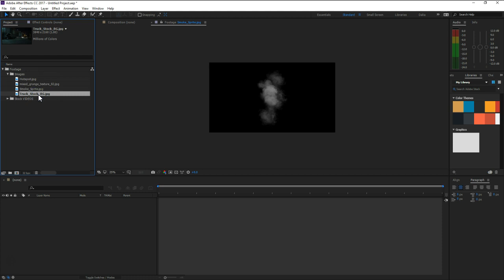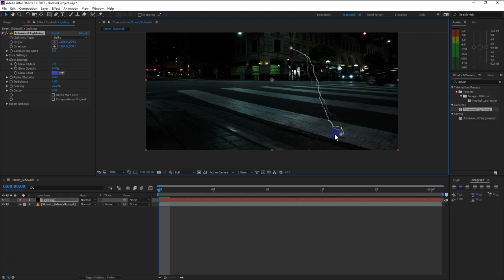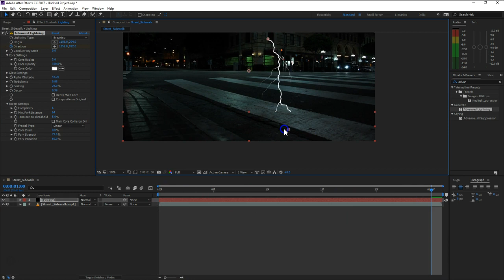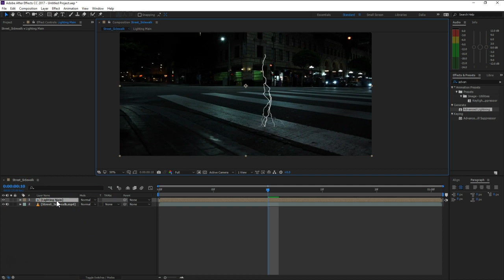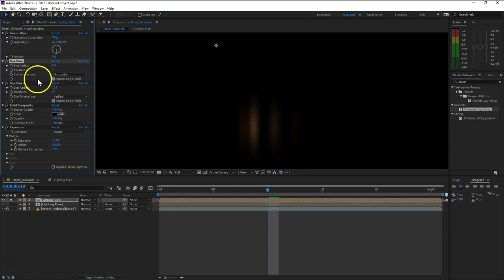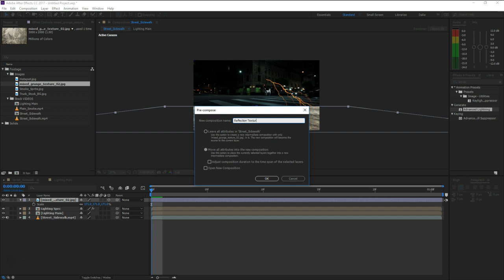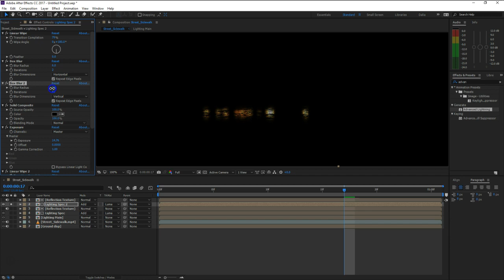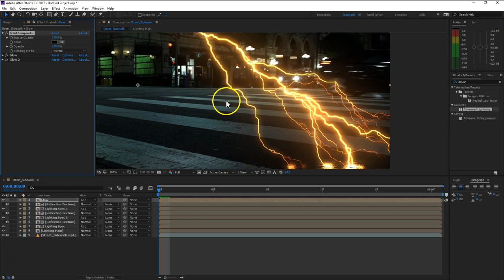164 Advanced Electric FX ARABIC Part01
سلسلة فيديو كوبايلوت بالعربى هى سلسله الهدف منها تقوية المستخدم العربى فى برنامج ليس فقط الأفتر افيكتس ولكن أيضا اليمنت ثرى دى ... لتحميل ملفات العمل من التدريب الأصلى :